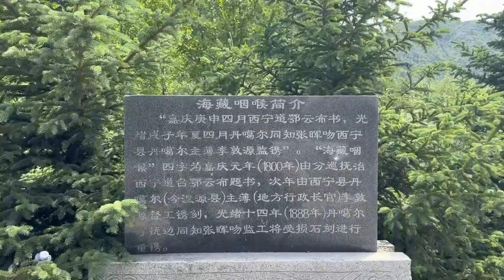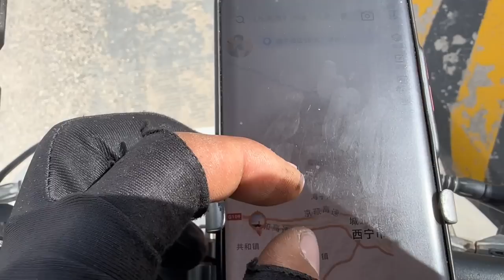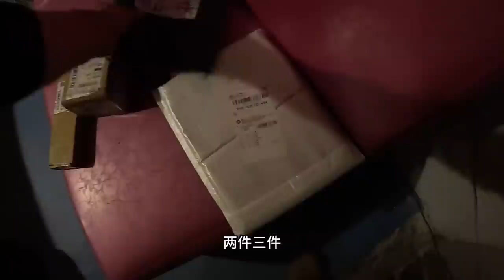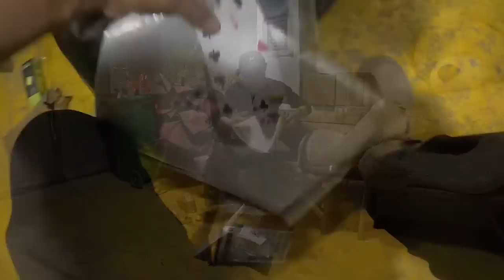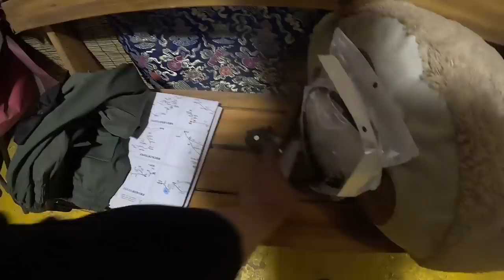半年骑行离开高原，西宁短暂休整，准备出发甘肃【追梦人张大飞】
半年骑行离开高原，西宁短暂休整，准备出发甘肃